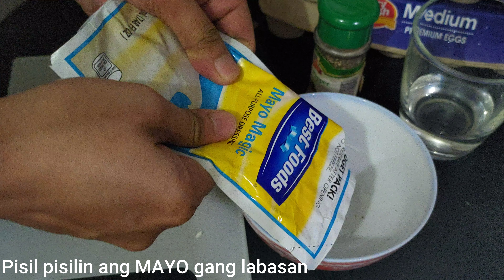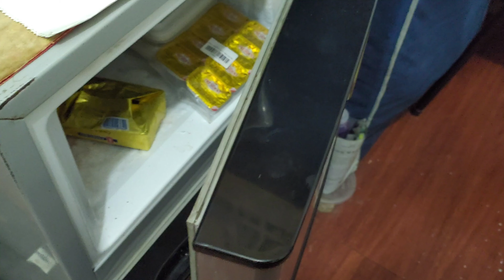Sheka Tartar Sauce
How to make a tartar sauce